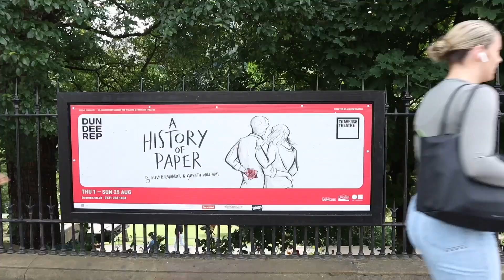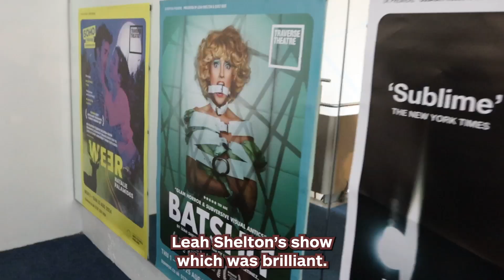A History of Paper Press Day | Behind the Scenes!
Come with us to the Press Day and World Premiere of A History of Paper! 👀
Join Ali our Digital Marketing & Comms Officer for a behind-the-scenes look at our sell-out show just before it won a Fringe First award at Traverse Theatre at the Edinburgh Festival Fringe.

It starts when she puts a note through his letterbox. 'Hello Number 4, this is Number 6. Please could you SHUT THE UP? Ta.' Not a promising beginning, but... they meet, they fall in love, they get married.

Then one day a letter arrives that will change them, and the world, forever…

A musical love story about a man and a woman and the little bits of paper that make up a life.

Part of Made in Scotland Showcase 2024.